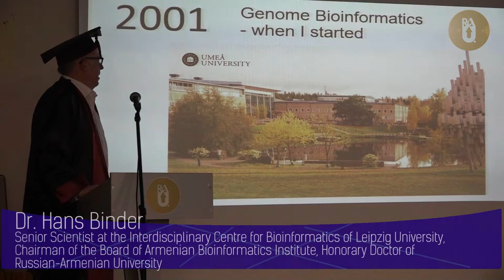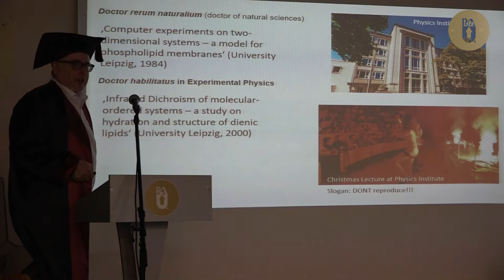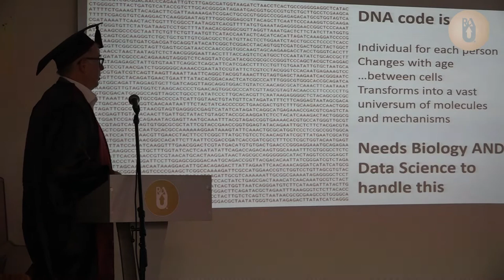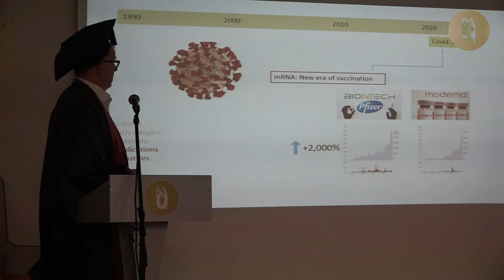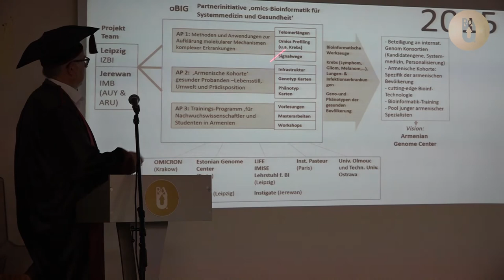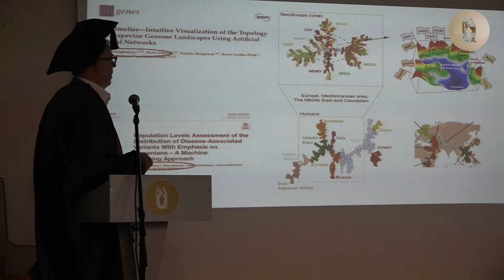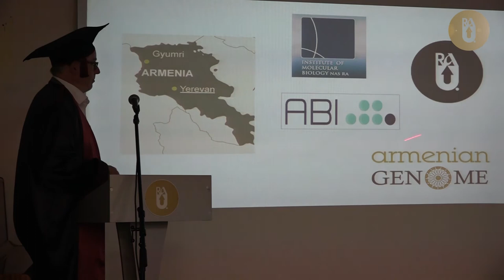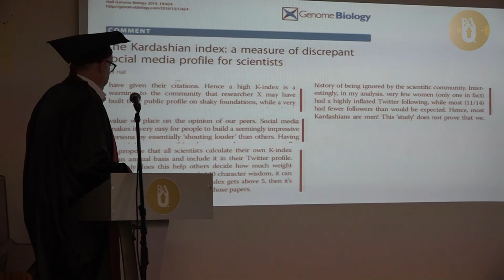Auditorium: Dr. Hans Binder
Преподаватель кафедры биоинженерии, биоинформатики и молекулярной биологии РАУ, ведущий научный сотрудник междисциплинарного центра биоинформатики Лейпцигского университета (Германия), доктору наук, профессор Ханс Биндер прочитал лекцию для студентов Российско-Армянского университета "Почему биоинформатика в приоритете?".